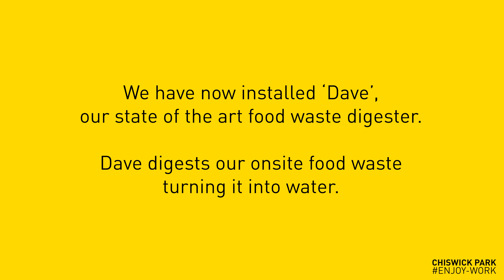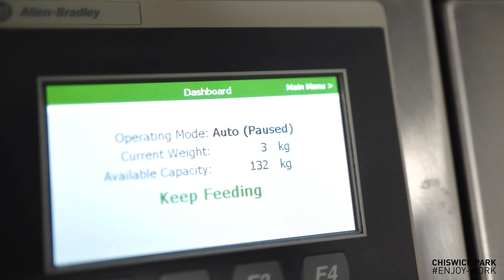Meet Dave the Food Digester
Film created by @Vebeldeen

Meet ‘Dave’, our state-of-the-art Food Waste Digester. Dave digests our onsite food waste and turns it into water.

This removes the requirement of food trucks coming Chiswick Park, which has a positive impact on our environmental footprint.